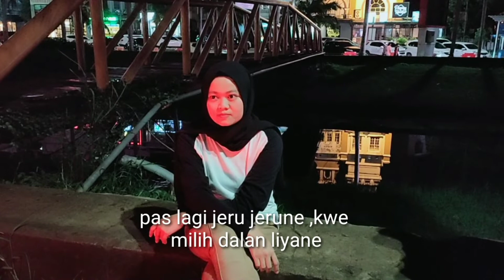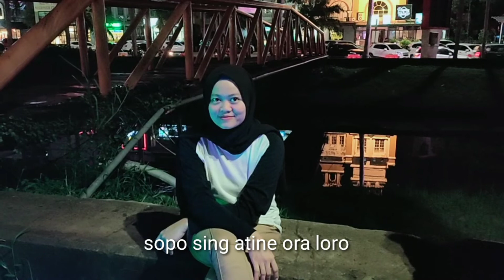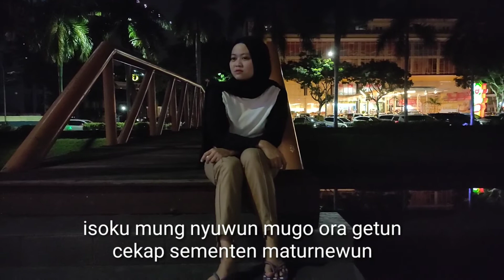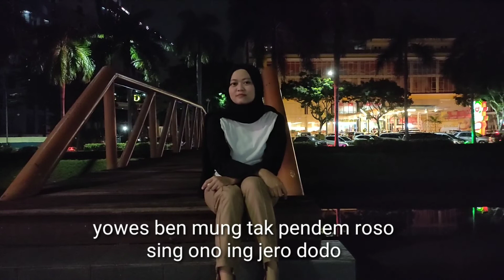dalanliyane. dalan liyane cover